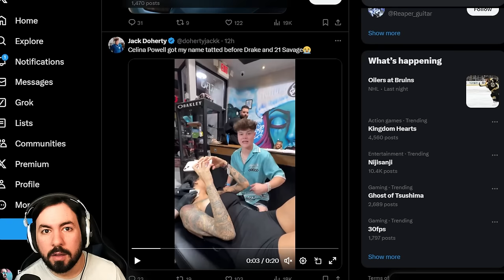Jack Doherty's Response To The Hate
Today I want to talk about Jack Doherty and how he responded to all the hate he's been getting online.

Twitch.tv/posllatv
Twitter.com/posllatv